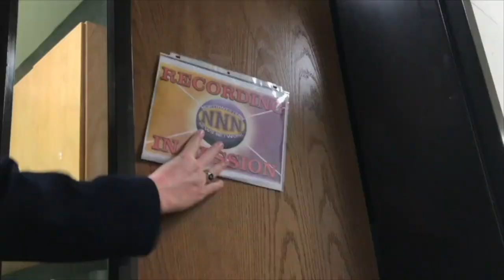October 26th, 2018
Good Morning, Trojans! These are your morning announcements for October 26th, 2018!! 5 MORE DAYS UNTIL THE END OF SPOOKY SEASON!